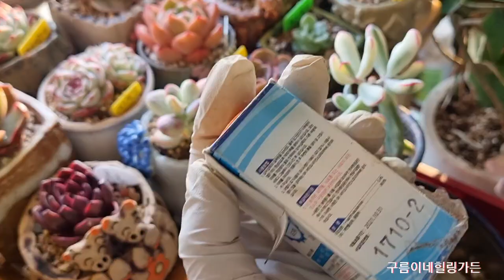원종복랑금컷팅번식방법